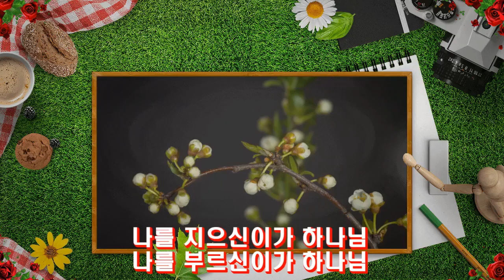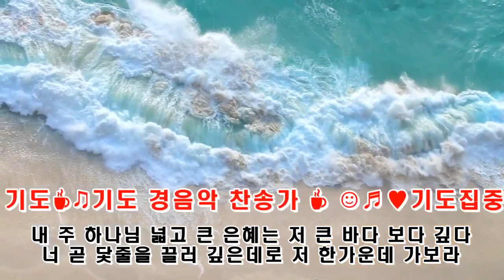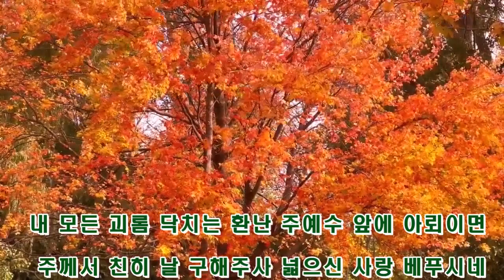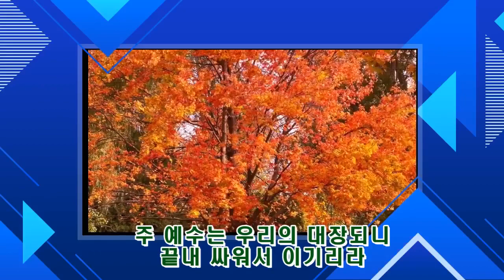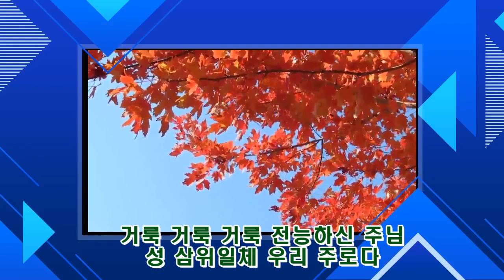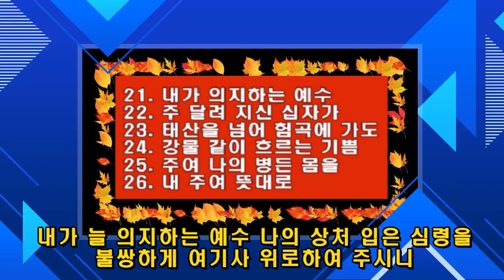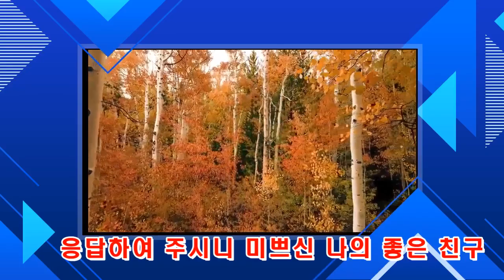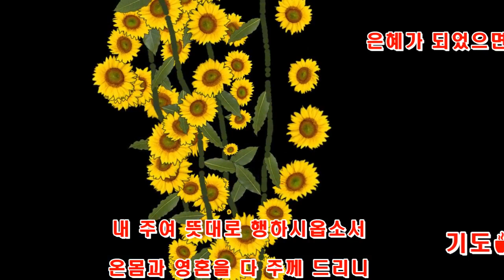기도 할 수 있는데 왜 걱정하십니까? & 원스톱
기도할 수 있는데 왜 걱정하십니다.
01. 오빠생각 & 저작권 소유자 원스톱 &  5:31 – 7:25
06.  죄 짐 맡은 우리 구주 & 저작권 소유자 & Various Artists &    41:15 - 43:51